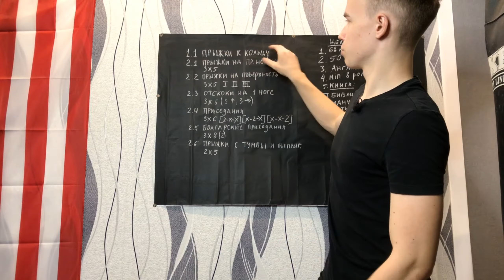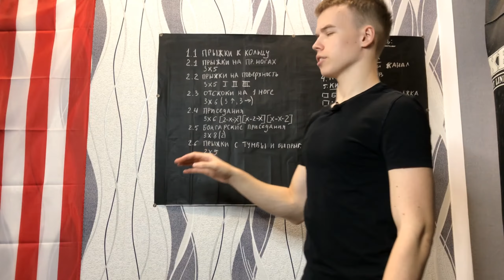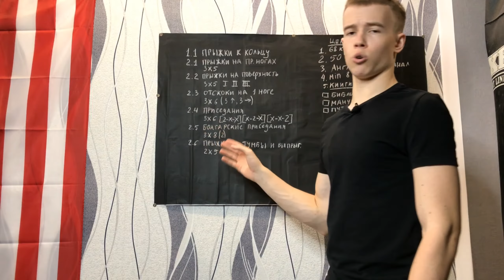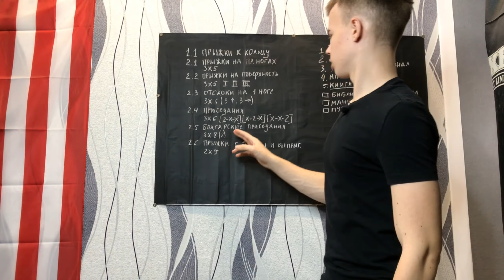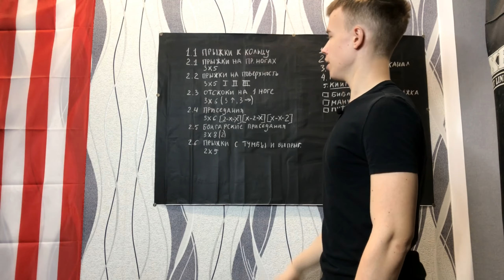Как увеличить прыжок в домашних условиях? +20 см к прыжку за 2 месяца! Тренировка прыжка, ног.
Как увеличить прыжок в домашних условиях? Легкая программа тренировок, которая поможет вам в этой цели! +20 см к прыжку за 2 месяца! Выполняйте эту тренировку 2-4 раза в неделю + прыжки к кольцу, 20-30 хороших прыжков.